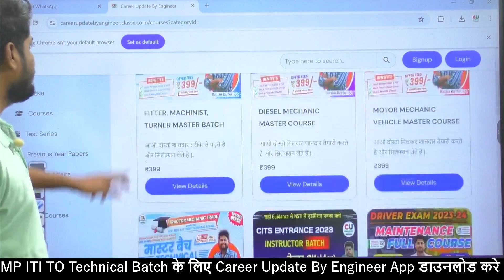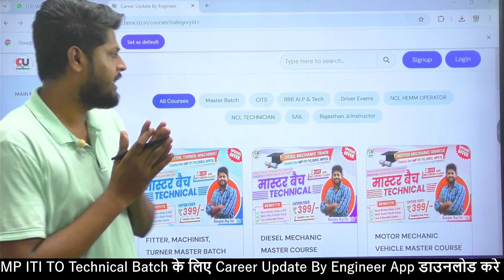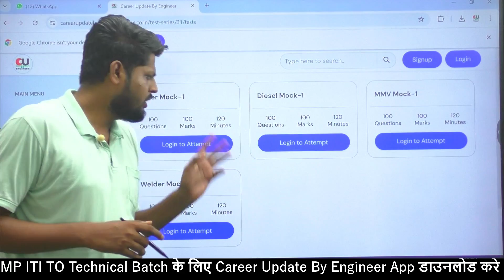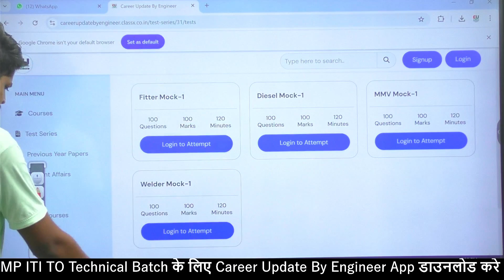MP ITI TO Free Mock Test | PC/Mobile में Mock Test कैसे दे? MP ITI TO Recruitment 2024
🙏Welcome to Career Update By Engineer
🔴 सबसे पहले और सटीक अपडेट पाने के लिए रंजन राज सर के Whatsapp Channel से जुड़े
👨‍👨‍👧‍👧Follow Us ON:📲📲
🖨📩सभी क्लास की pdf के लिए डाउनलोड करे Career Update By Engineer App📲
🆘Helpline Contact🆘
mp iti to exam preparation
mp iti to syllabus 2024
mp iti to preparation strategy
mp iti to 2024
mp iti to vacancy new update
mp iti to classes
mp iti to new update
mp iti to preparation
mp iti to 2024 notification
mp iti to upcoming vacancy
mp iti to copa class
mp iti to 2022
mp iti to syllabus